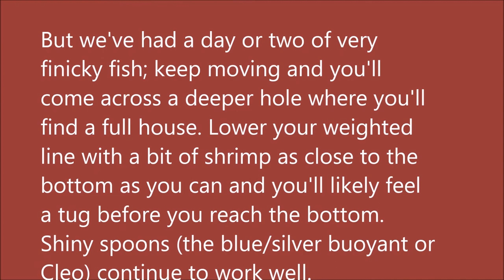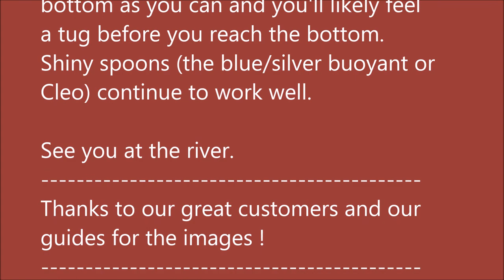Arkansas White River Trout Fishing Report May 23, 2018